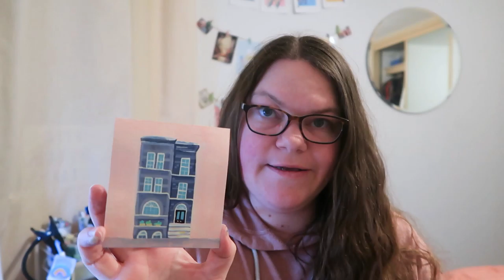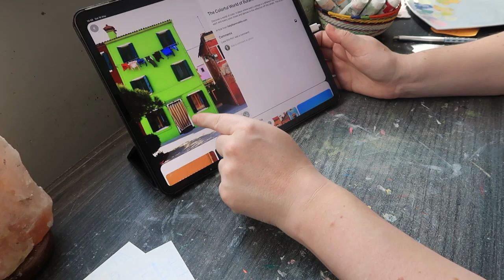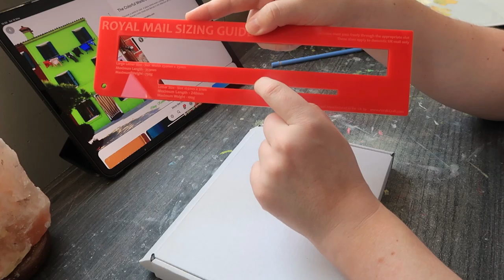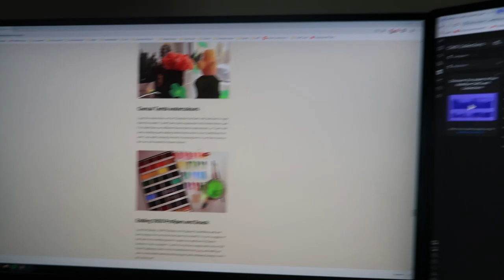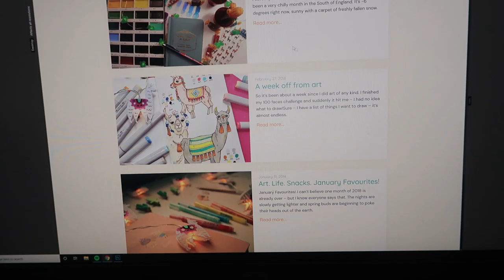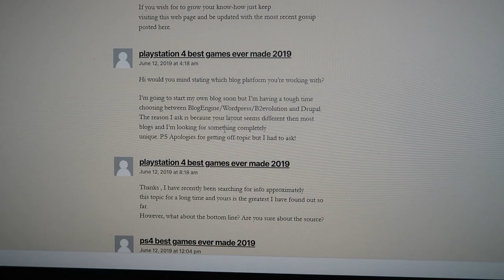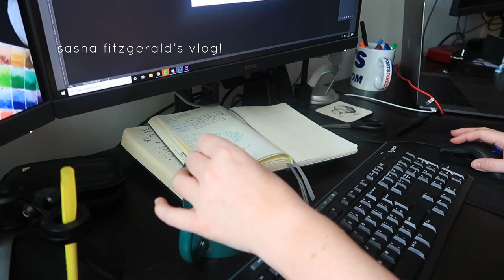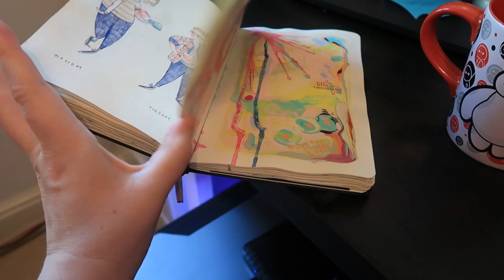STUDIO VLOG | Desiging a Postcard Pack | Draw and Chat with Raccoons | Building my Art Website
We are getting so close to an etsy shop opening! This week I research how to order postcards, and which printer is best (UK). I make a sketchbook postcard set, which is the last product I will be making for my launch!

I also keep on going with the 100 day project, painting a few cute little house, and also work on my website.

I hope that you guys enjoy the video and have a lovely week :)

Postcards info (UK) for multiple designs
Moo: 50 postcards - up to 25 designs, 300gsm paper, silk. Postcards and shipping: £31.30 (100 postcards was cheaper)
Printed.com: 100 postcards - 10 designs x 10 postcards each, 300gsm, matte. Postcards and shipping: £57.17
Awesomemerch: 100 postcards, 300gsm, matte. Pay extra for each design. 10 designs x 10 postcards. Postcards and shipping: £85.00! Whhhhhhaaaa?!